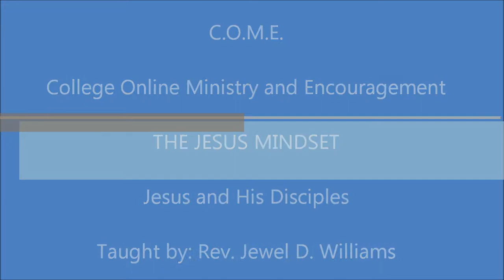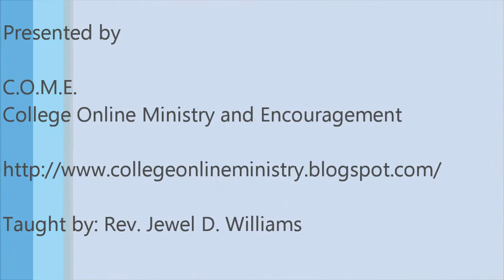Wednesday's Word - The Jesus Mindset part 3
Bible study for C.O.M.E. (College Online Ministry and Encouragement)